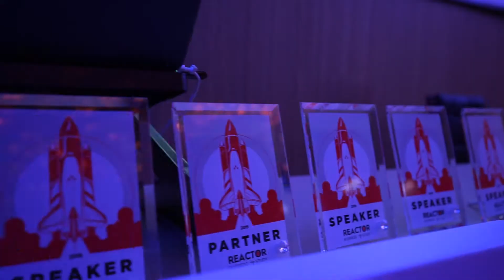REACTOR study 12.0